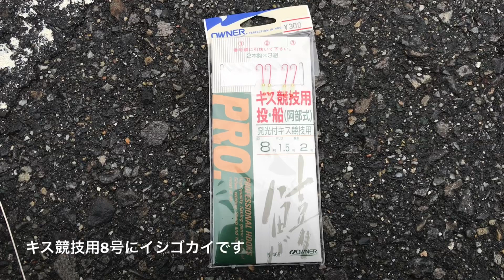ちょい投げにすると釣れるシロギス 知多半島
ちょい投げにすると釣れるシロギス 知多半島です。
投げ釣り、キス釣り、ハゼ釣り、知多半島、釣り、あきじー

□使用BGM

・魔王魂